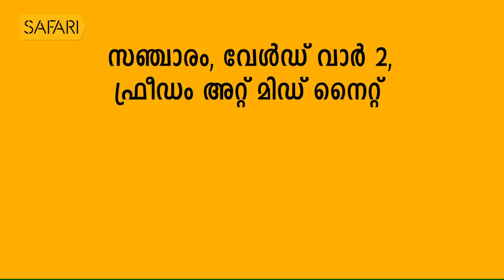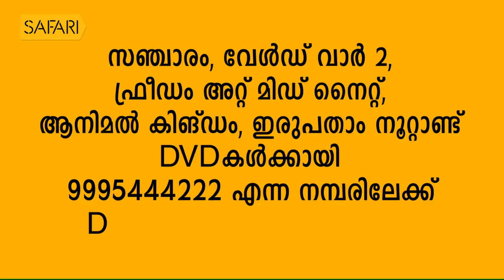SIPPY PALLIPPURAM 03 | Charithram Enniloode 1564 | SafariTV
SIPPY PALLIPPURAM 03 | Charithram Enniloode 1564

|| ANTI-PIRACY WARNING ||